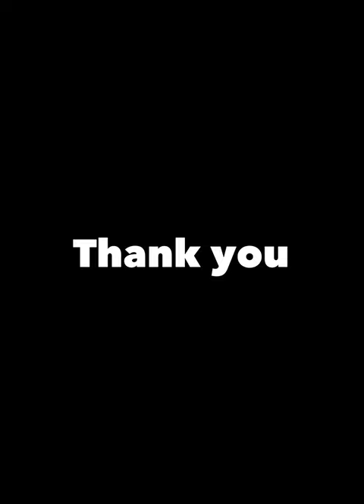石山泰稚 球種回転確認用 2022S2【プロスピA】